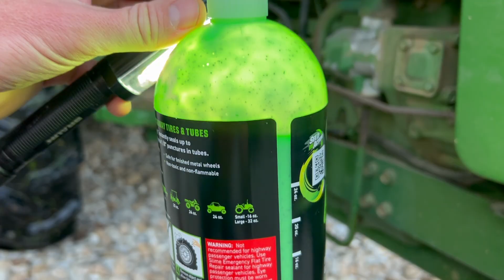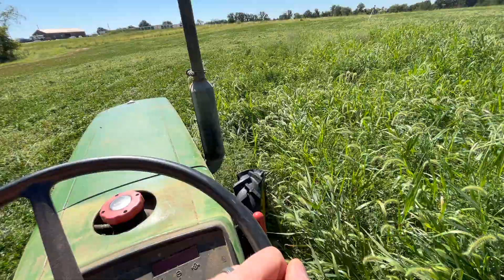Labor Day Farm Work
Taking advantage of a national holiday to get some work done out at the farm in the wee hours of the morning.  Mowed the weeds off the clover, and 'slimed' the new tires on the John Deere 750.